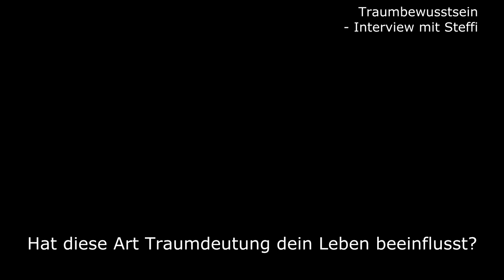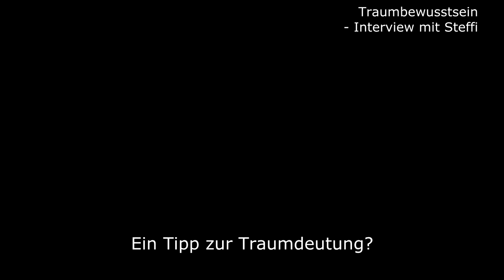Steffis Traumdeutung [Interview 07] - Wie Traumarbeit das Leben bereichert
Steffi erzählt von ihrer Art der Traumdeutung, mit der sie eine große Connection zwischen Träumen und Wachleben herstellen kann.
Wegen Zeitmangel nun ohne ausführliche Untertitel und Effekte.